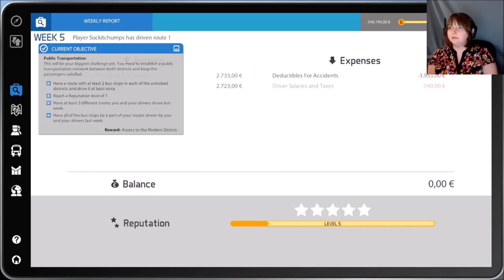Losing Money with Every Turn - Bus Simulator #3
This is my new type of format for the Bus Simulator episodes. I hope you like it!!

Please let me know if you liked this video, and what you'd like to see next in the comments below!